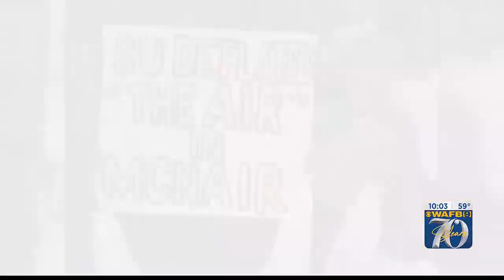Southern assistant coach battling cancer to serve as acting head coach for Bayou Classic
The pressure is on for the Southern University coaches that will replace outgoing head coach Eric Dooley for the final game of the season.